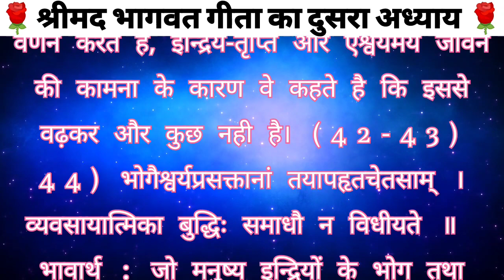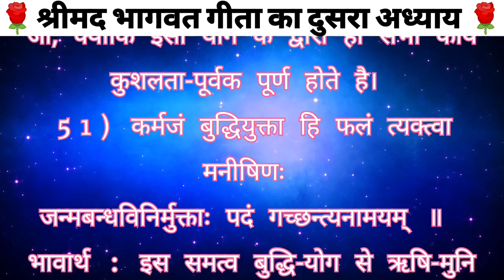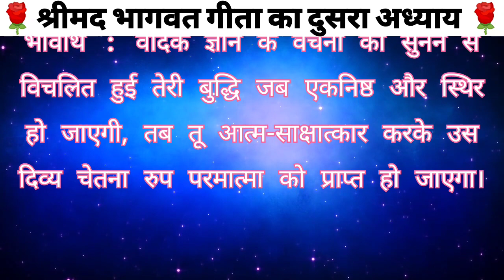भागवत गीता का दूसरा अध्याय (भाग-2)📖🙏 suvichar/inspirational and motivational epic book/bhakti talk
sachi kahani/suvichar/ emotional & heart touching story/motivational story/sachi kahani ❤️

story / motivational story / Hindi kahani/ Hindi kahaniyan/ bedtime stories heart touching story emotional stories sikshaprad kahani /story in Hindi/stories in Hindi / rochak kahaniyan/ life story/ Hindi moral stories and inspirational story . our stories are carefully selected to offer you the very best in story telling and are designed to inspire

moral story/ moral story in Hindi . story time . sachhi kahaniyan . sachhi kahani . emotional story in Hindi and lessonable Stories